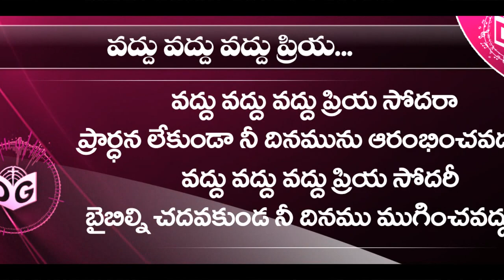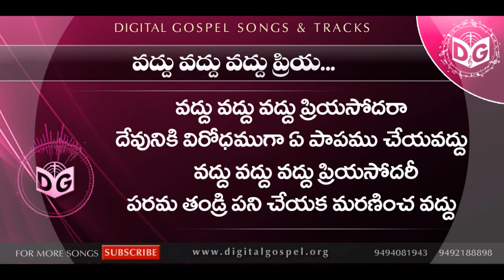Vaddu Vaddu Vaddu Audio Song || Telugu Christian Audio Songs || JCC songs, Digital Gospel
》》》》》【 శుభవార్త  】《《《《《